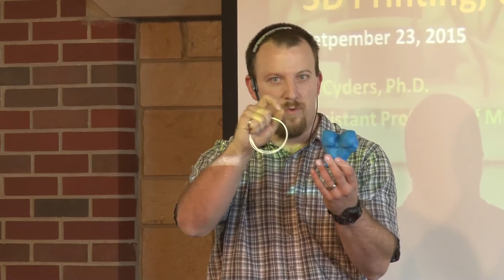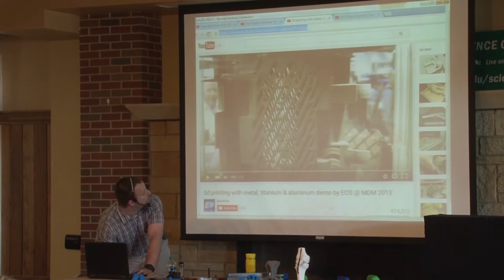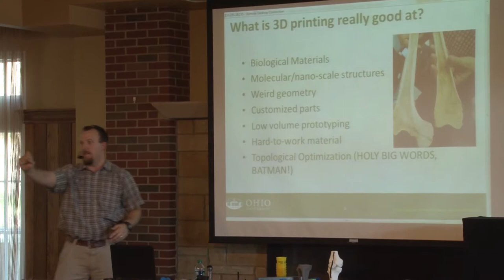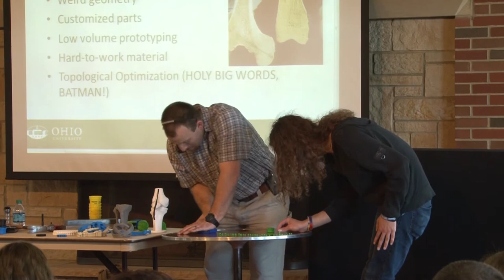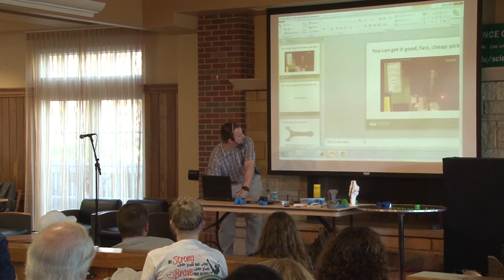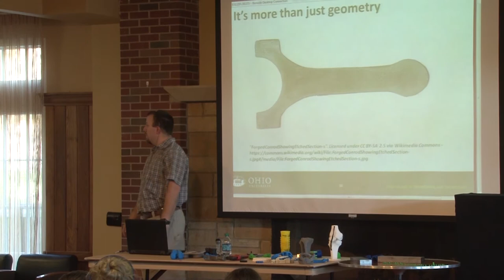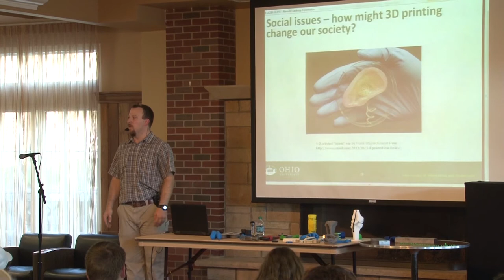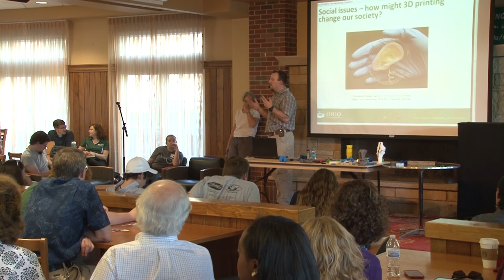Science Cafe with TJ Cyders 09-23-2015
TJ Cyders, Mechanical Engineering, "Rage Against the von Neumann Machine: 3D Printing, the Future, and You"